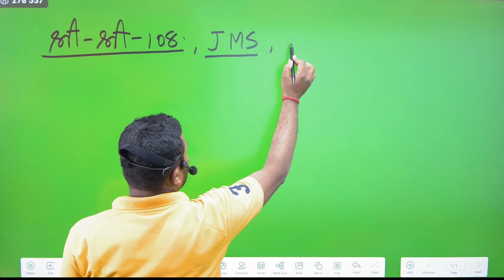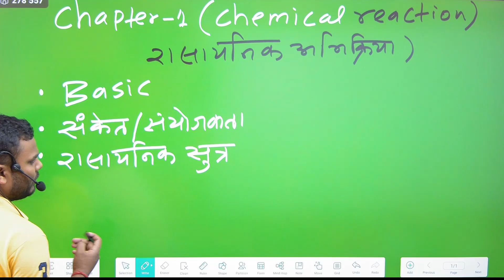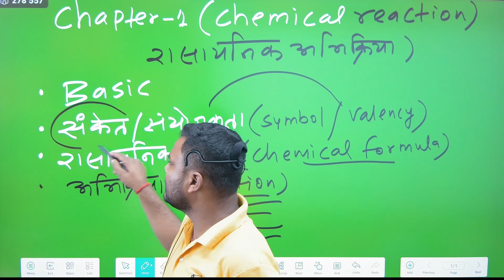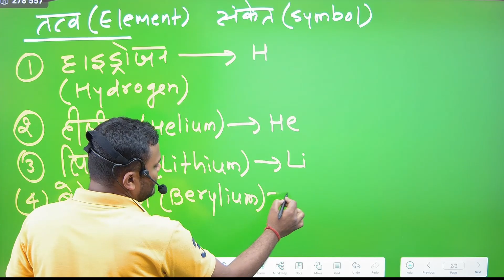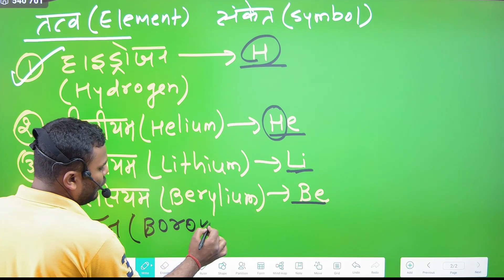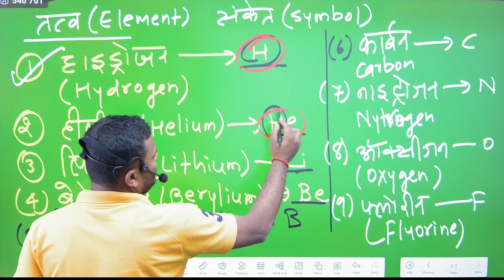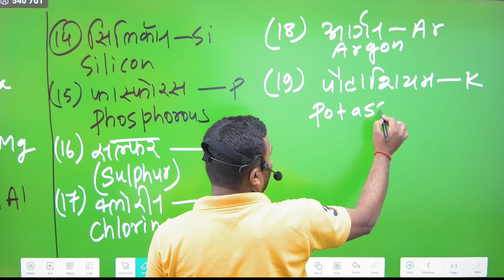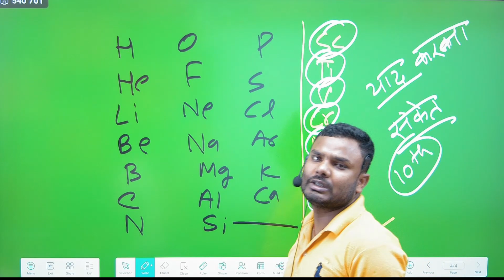क्‍लास 10 Chemistry L-1 | रासायनिक अभिक्रिया | Chemical Reaction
इस विडियो में रासायनिक अभिक्रिया को सीखने के लिए सबसे पहले  तत्‍व और संकेत का अध्‍ययन करना आवश्‍यक है। साथ - साथ संयोजकता को जानना भी अति आवश्‍यक है। अ‍त: आपके रासायनिक अभिक्रिया को ध्‍यान में रखते हुए सबसे पहले रासायनिक यौगिकों का सूत्र को लिखने के लिए तत्‍वों के संकेत को बताया गया है। अत: आप रासायनिक अभिक्रिया को सीखना चाहते हैं तो शुरू से अंत तक इस वीडियो को जरूर देखें।

Chemistry tricks in hindi